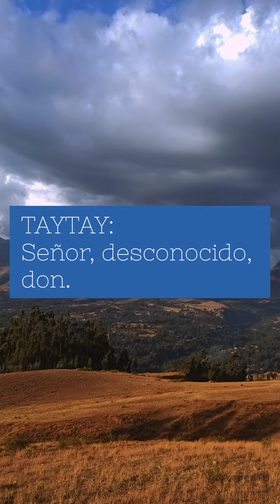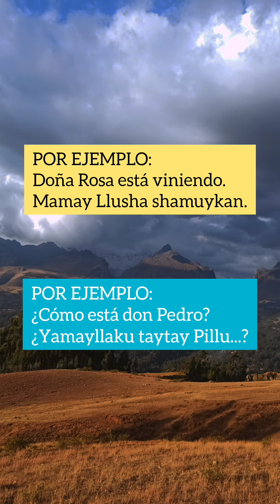🎉💞 CÓMO DECIR DON / DOÑA EN QUECHUA💕🌹